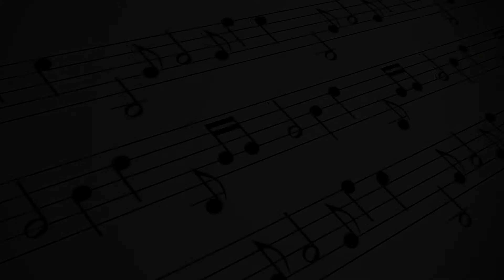KORG PA TUŞ HASSASİYETİNİ AYARLAMAK İÇİN KOLAY YÖNTEM